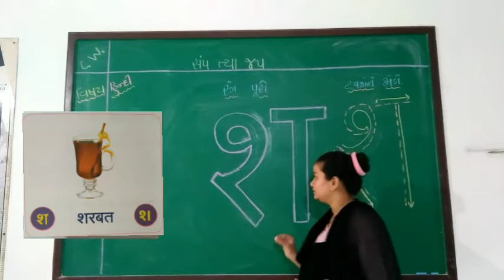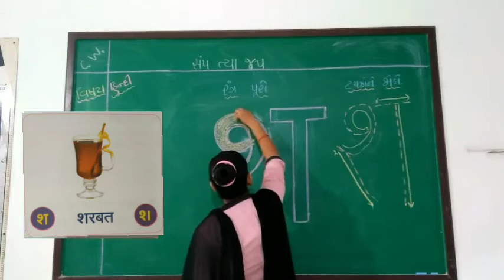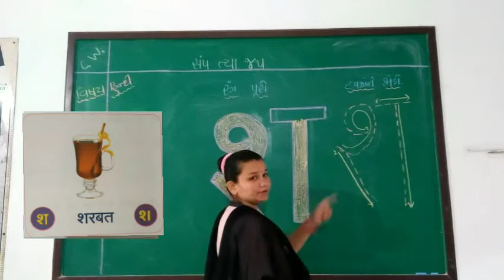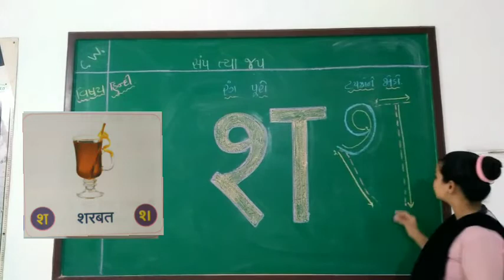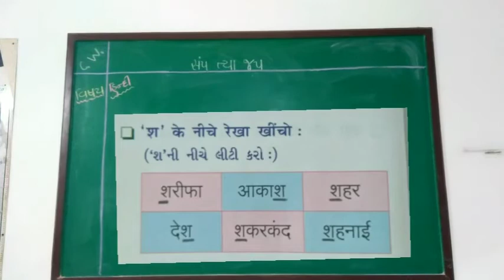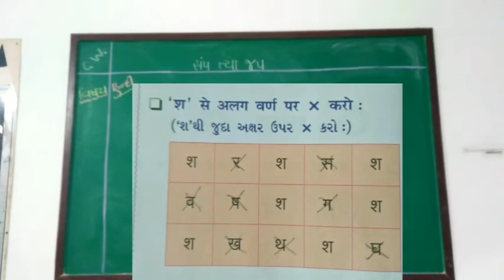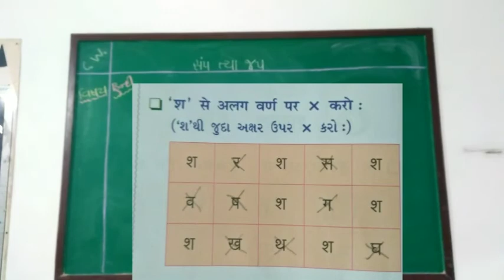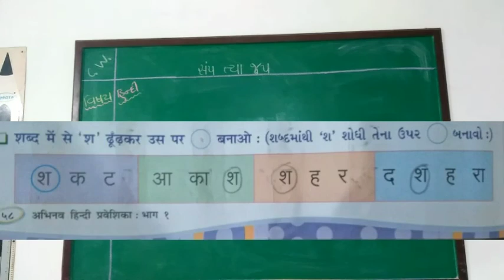std 1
Hindi